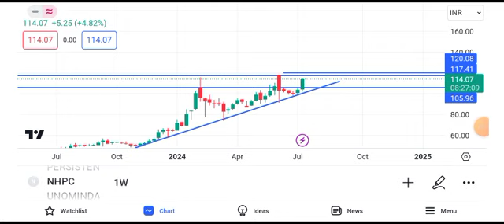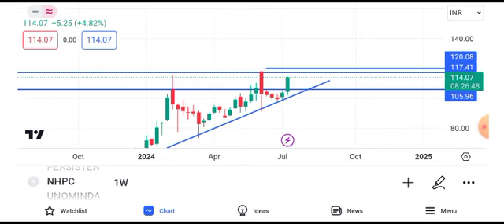nhpc share news today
nbcc news,
 live,
nbcc share price targetll